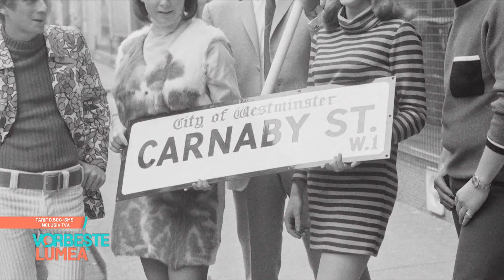Ținutele anilor 60, la modă și astăzi